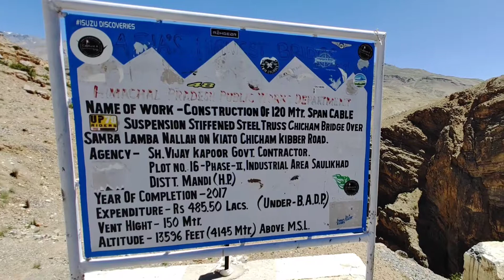Chicham Bridge - Asia's highest Bridge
This was the very first place I visited after the treacherous stretch of Koksar to Losar but the visit was worth it as I reached Chicham bridge after visiting the Chicham village which was not so easily accessible when the bridge was not in place, None the less this bridge is beautiful and Engineering Marvel, Enjoy the video and do subscribe to my channel.